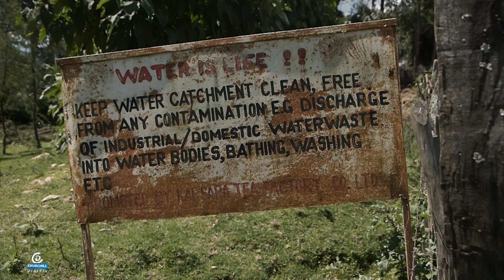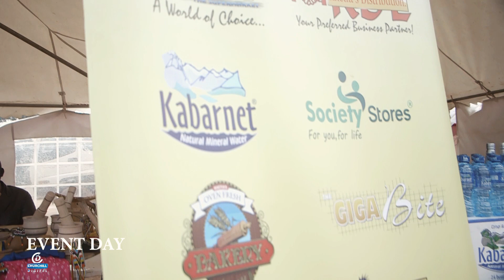Behind The Scenes - Churchill Show West Pokot...